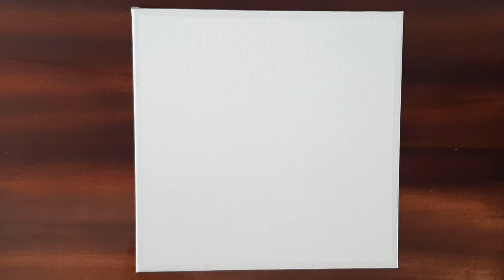Hedgehog^^Autumn^^Acrylic painting^^Simple art^^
Today I draw an autumn hedgehog in a barrel. Enjoy your watching!